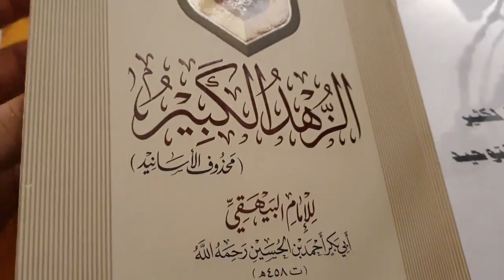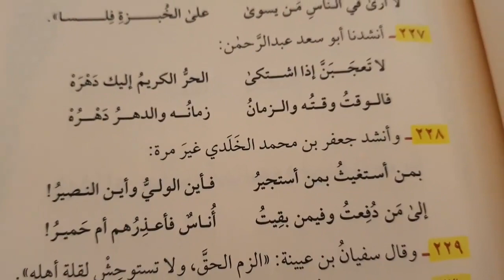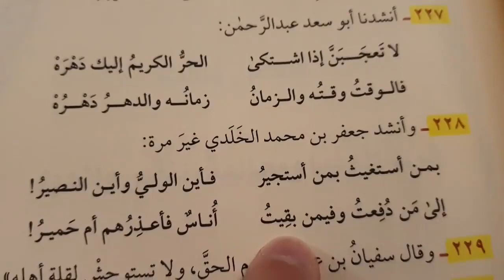Ein Buch über das Enthaltsamkeit | Das gute Wort